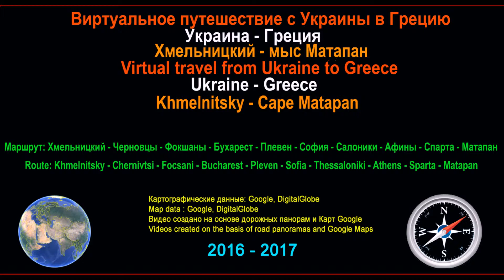Часть 40. Город Спарта. Part 40. City Sparta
ВИРТУАЛЬНОЕ ПУТЕШЕСТВИЕ С УКРАИНЫ В ГРЕЦИЮ
Часть 40. Город Спарта (Греция)
Part 40. City Sparta (Greece)
Это бы Вы увидели, находясь за рулём своего автомобиля, проезжая через город Спарта
СПРАВКА: REFERENCE:
Спа́рта (греч. Σπάρτη, Спарти) — город в Греции в области Лакония на юге полуострова Пелопоннес, в долине реки Эвротас.
Население - 19 000 человек.
XI век до н. э. — возникновение города-государства Спарта.
IX век до н. э. — законодательство Ликурга делает из Спарты сильное военное государство, приобретшее гегемонию над Пелопоннесом и даже преобладание во всей Древней Греции,
743 — 724 годы до н. э. — Первая Мессенская война. Спарта захватывает часть Мессении.
685 — 668 годы до н. э. — Вторая Мессенская война. Спарта захватывает всю Мессению.
499 — 449 до н. э. — Греко-персидские войны.
480 год до н. э. — Фермопильское сражение.
479 год до н. э. — Битва при Платеях.
479 — 464 — война с Тегеатидой, закончившаяся победой Спарты.
464 — 455 годы до н. э. — Третья Мессенская война
460 — 445 годы до н. э. — Малая Пелопоннесская война. Раздел сфер влияния между Афинами и Спартой. Мирный договор на 25 лет.
457 год до н. э. — Битва при Танагре. Победа спартанцев и их союзников.
431 — 404 годы до н. э. — Пелопоннесская война. В соперничестве с афинянами спартанцы побеждают их и становятся доминирующим государством в Греции.
427 год до н. э. — Взятие спартанцами Платей и уничтожение большей части населения.
425 год до н. э. — Поражение спартанцев под Пилосом.
422 год до н. э. — Битва при Амфиполе. Победа спартанцев и их союзников.
418 год до н. э. — Битва при Мантинее. Победа спартанцев.
395 — 387 годы до н. э. — Коринфская война. Победа Спарты и Персии.
378 — 362 годы до н. э. — Беотийская война между Беотийским союзом во главе с Фивами и Пелопоннесским союзом во главе со Спартой. В этой войне никто не победил, но обе стороны были существенно ослаблены.
371 год до н. э. — Битва при Левктрах. Спарта теряет своё преобладание в войне с Фивами.
362 год до н. э. — Битва при Мантинее. Битва закончилась победой спартанцев.
331 год до н. э. — Война Спарты и Македонии.
331 год до н. э. — Битва при Мегалополе. Поражение Спарты и её союзников.
279 год до н. э. — Вторжение галатов в Грецию. Вторая битва при Фермопилах с участием спартанцев.
245 — 241 годы до н. э. — попытка реформ Агиса, закончившаяся неудачей.
235 — 221 годы до н. э. — попытка реформ Клеомена, которые были весьма успешными, но были отменены македонским царём Антигоном III, после военного поражения Спарты в битве при Селласии.
229 — 222 годы до н. э. — Клеоменова война. Война Спарты против Ахейского союза и Македонии за гегемонию на Пелопоннесе.
222 год до н. э. — Спарта в битве при Селласии терпит тяжёлое поражение. Спарту силой включают в Эллинский союз.
220 — 217 годы до н. э. — Союзническая война, в которой Спарта выступила как союзник Этолийского союза против Эллинского союза.
215 — 205 годы до н. э. — Первая Македонская война.
207 год до н. э. — Битва при Мантинее. Битва закончилась поражением спартанцев и гибелью их царя Маханида.
204 год до н. э. — спартанцы неудачно пытаются захватить Мегалополь.
201 год до н. э. — спартанцы вторгаются в Мессению, но терпят поражение у Тегеи.
195 год до н. э. — Лаконская война, поражение Спарты и присоединение её к Ахейскому союзу.
147 год до н. э. — Спарта выходит из Ахейского союза и получает поддержку Рима. Начинается Ахейская война.
146 год до н. э. — вся Греция попадает под власть Рима и становится римской провинцией Ахея. Спарта и Афины при этом получили права самоуправления в пределах своей территории в знак памяти об их былой славе.
  Ссылка: Википедия
ПУТЕШЕСТВУЕМ ДОРОГАМИ И ГОРОДАМИ ГРЕЦИИ!!
TRAVELLING ОN THE ROADS AND CITIES IN THE GREECE!